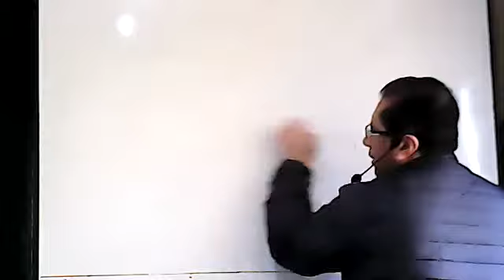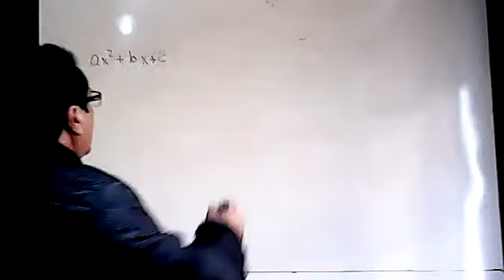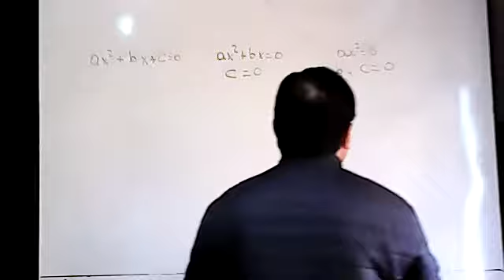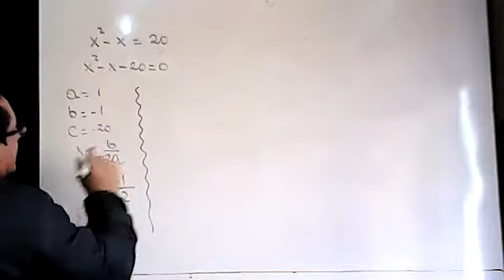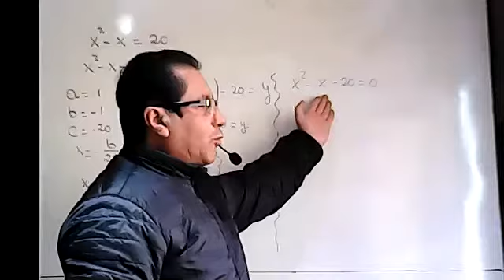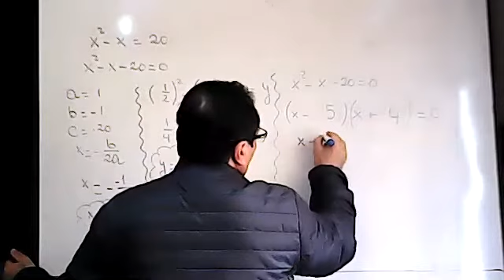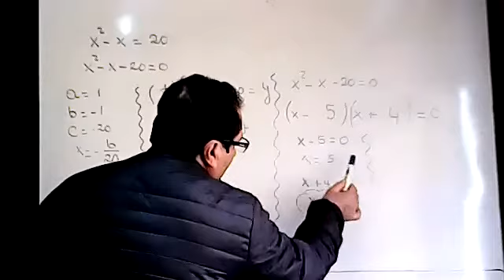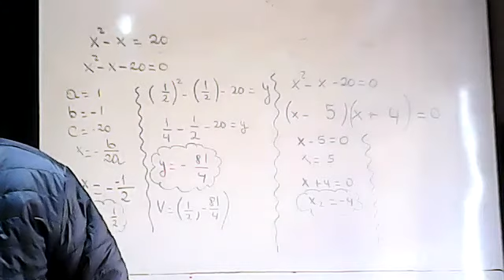10EGB A MATEMATICA MANUEL 01ABR2021